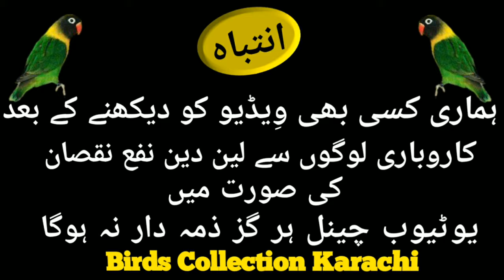Birds Market Lalukhet Latest Update Sunday Video Exibition Budgerigar, Dimond Finch, Goldian Finch,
اَلْسَّلَامُ عَلَیْکُمْ وَرَحْمَةُللّٰهِ وَبَرْکَتَهُ